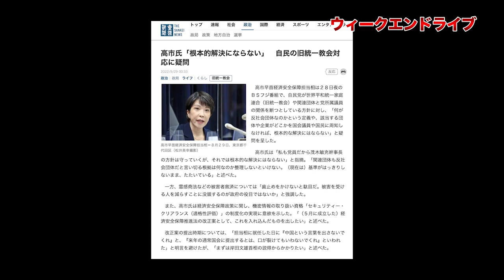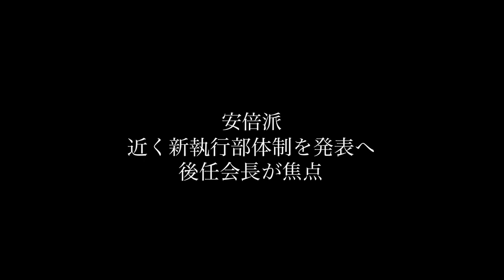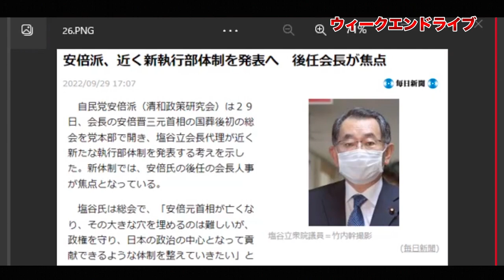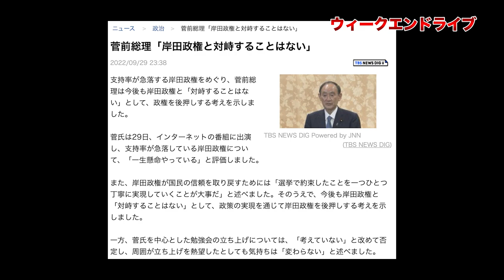安倍派新体制へ【10/1ウィークエンドライブ⑥】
た！